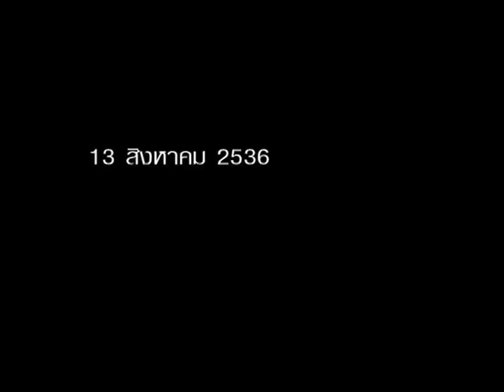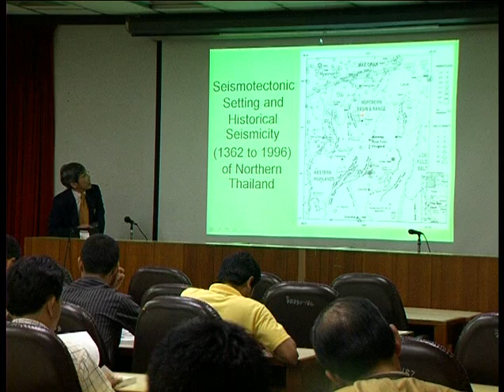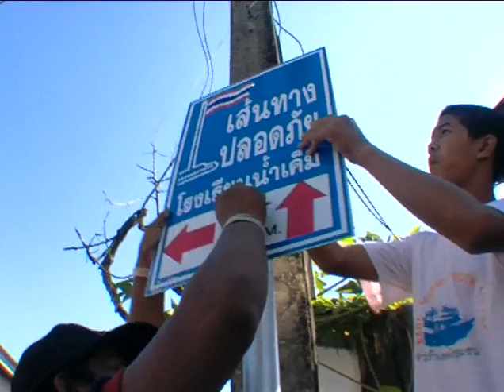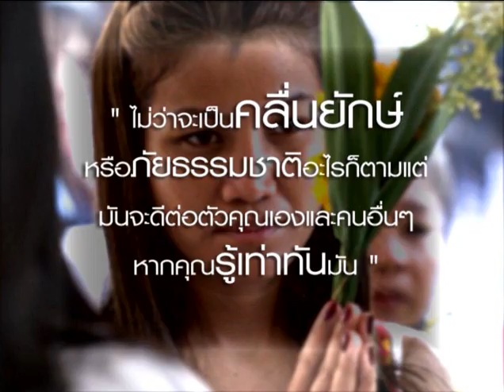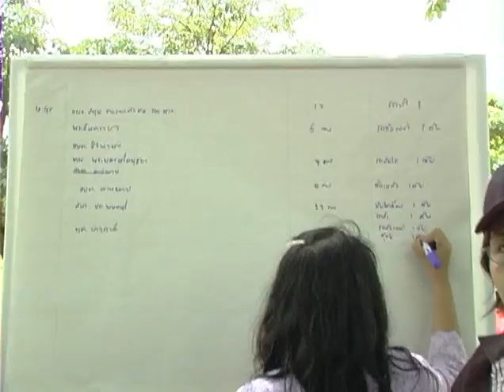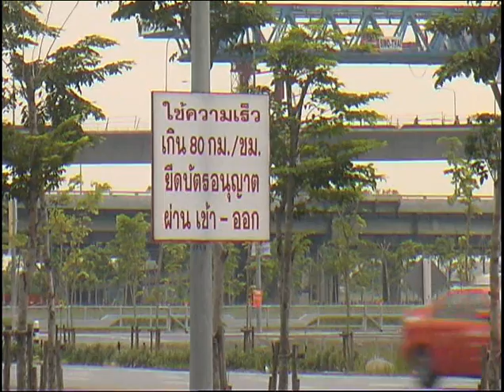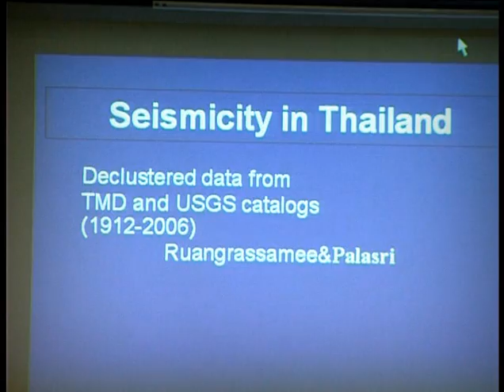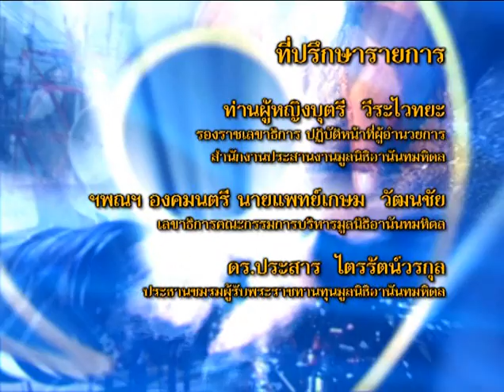ร่วมสร้างวัฒนธรรมความปลอดภัย